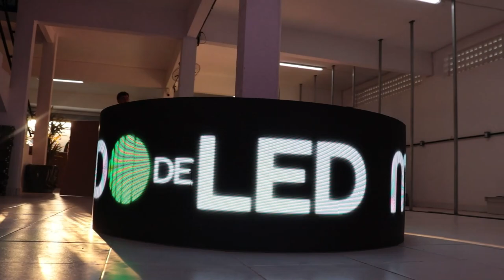Painel de LED - P2.5 - Circular.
Produto: Painel de LED.
Tipo: Circular.
Resolução: P2.5.